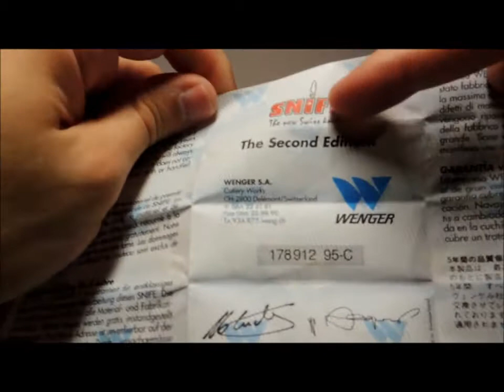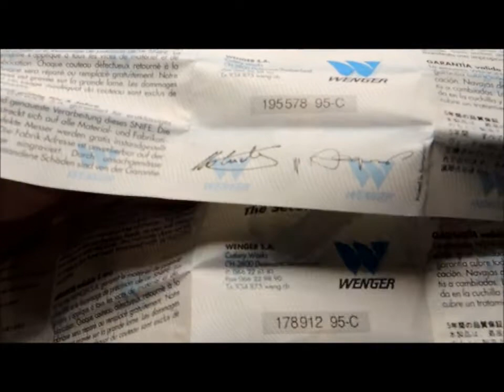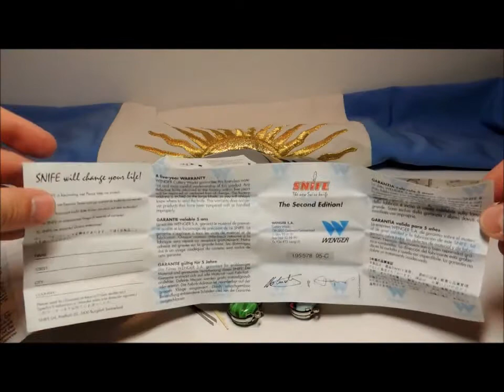Wenger Snife II Amazon y Gems - Video N° 140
No es otra que una Classic 07 de la linea de 85mm de Wenger, pero con diseños especiales tanto para sus cachas, como el caso de sus instrucciones y embalaje.